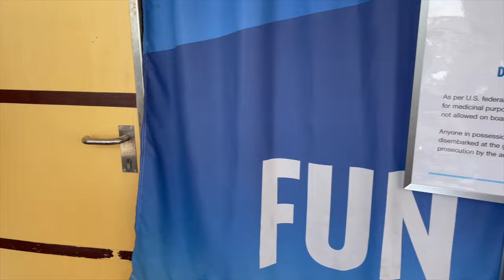Carnival Breeze Embarkation Day-Onboarding Process|Room Tour|Guy’s Burgers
Hey Guys,

Today we took off on a cruise out of Galveston on the Carnival Breeze. We crusied to Cozumel and Progresso. Come with us on our Embarkation Day!

I did show EZ Shuttle which is where we parked and you can also pay for a Car cover which I did and didnt know.

The onboarding process was a lot, I think I am over Carnival Cruises at this point. Ready to try another line.

Xo,